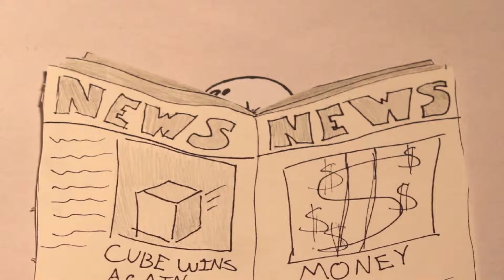Shape Race (Paper Stop Motion)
Stop Motion I did with a group for my Animation class